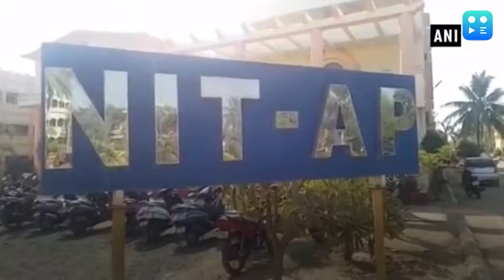मोदी कैबिनेट का फैसला 6 NIT को 4371 करोड़ की मंजूरी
मोदी कैबिनेट की बुधवार को हुई बैठक में कई अहम फैसले लिये गए. बैठक में केंद्रीय मंत्री प्रकाश जावडेकर ने बताया कि अब केंद्र शासित दमन दीव और दादर नागर हवेली की राजधानी दमन होगी. हाल ही में दोनों केंद्र शासित प्रदेशों को मिलाकर एक प्रदेश बनाया गया था. इसके अलावा मोदी कैबिनेट ने दादर नगर हवेली और दमन-दीव में GST लागू करने के प्रस्ताव को भी मंजूरी दे दी है. साथ ही 6 NIT यानि नेशनल इंस्टीट्यूट ऑफ टेक्नोलॉजी के परमानेंट परिसरों की स्थापना के लिए कैबिनेट ने 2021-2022 तक की अवधि के लिए 4371 करोड़ रुपये की मंजूरी दे दी है. जिनमें में अरुणाचल, मेघालय, नागालैंड, मिजोरम, पुडुचेरी और दिल्ली के NIT शामिल हैं. इसके अलावा मोदी कैबिनेट ने ओबीसी आयोग के कार्यकाल को 6 महीने के लिए बढ़ा दिया है.